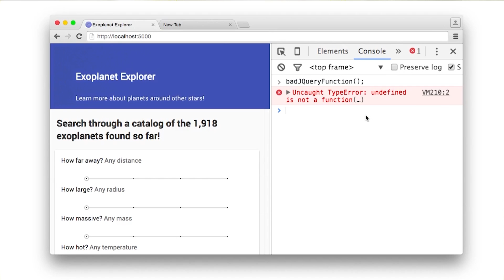Problem Solving Strategies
This video is part of Udacity's Front-End Web Developer Nanodegree.